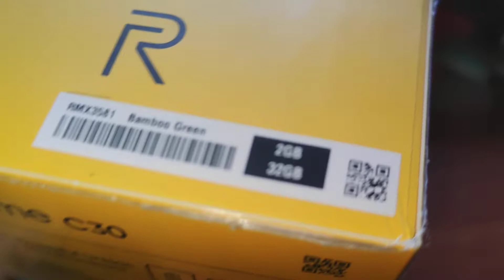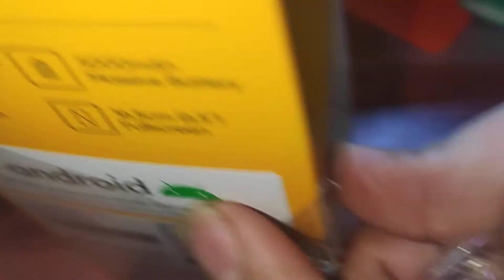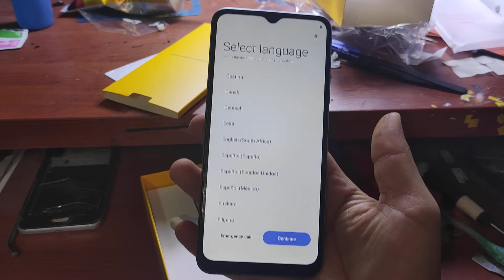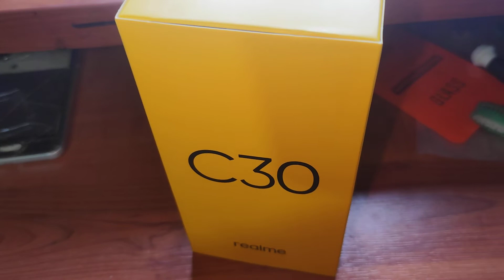فتح علبة الهاتف realme c30 والقاء نضرة أولية قبل شراء الهاتف REALME RMX3581